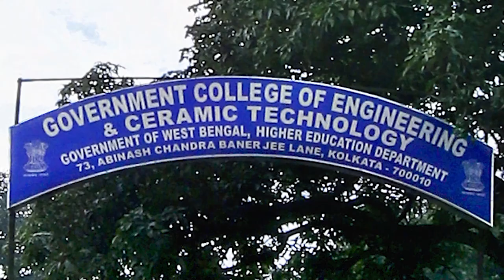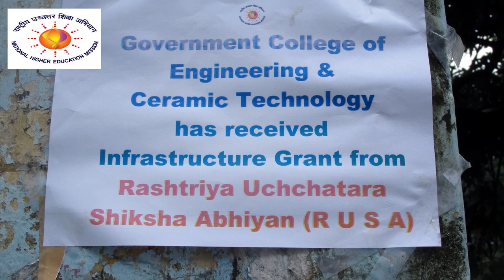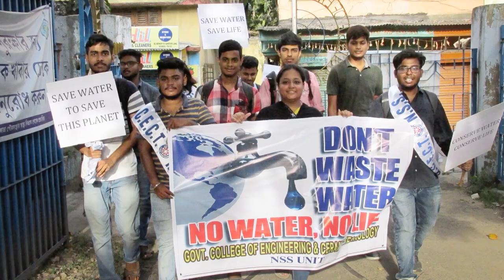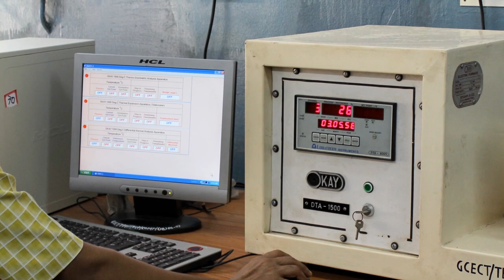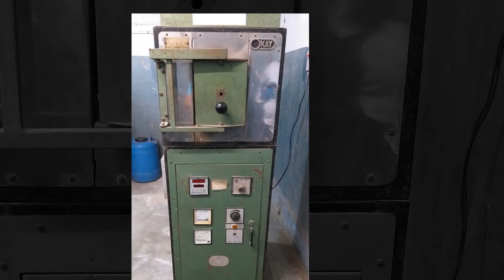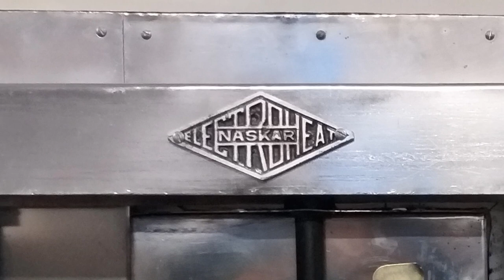Government College of Engineering & Ceramic Technology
Government College of Engineering & Ceramic Technology Video